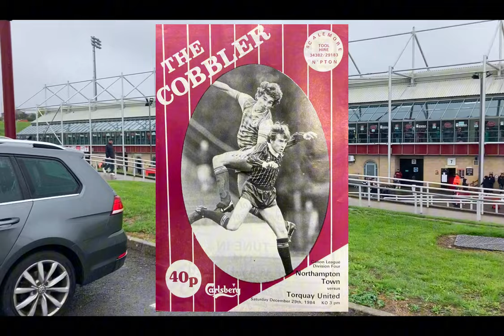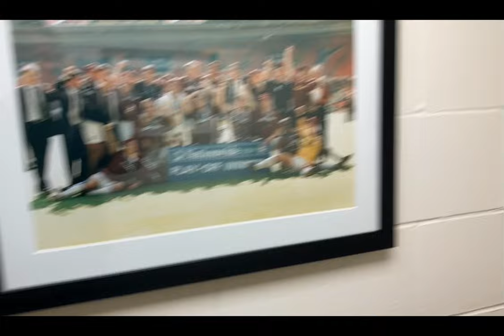NORTHAMPTON town v STEVENAGE fc VLOG 05/08/23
Start of the new English league season 2023/24 , was invited into the legends lounge, at Sixfields Stadium, to see league 1 new boys play each other.